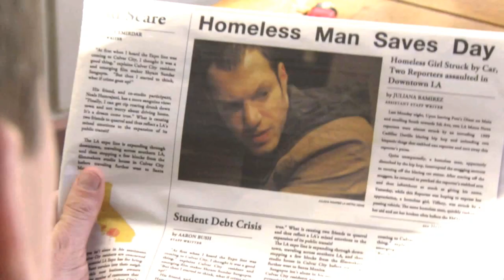Boots trailer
Written by John Nordlinger
Screen Names

Networks
USC, Microsoft